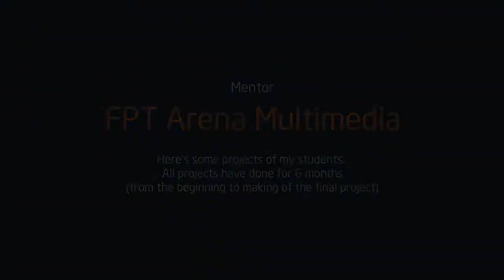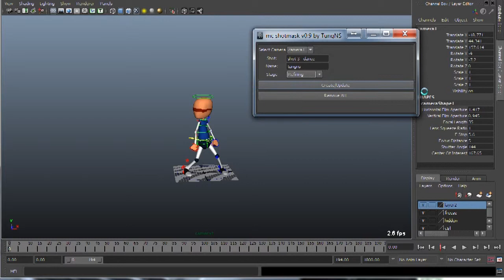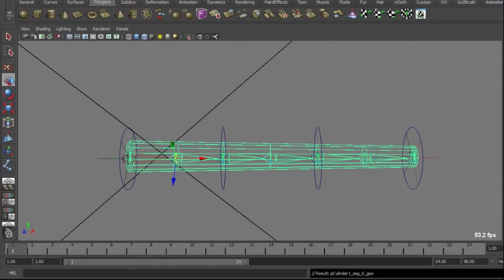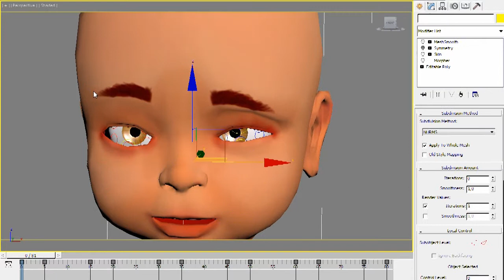3D Demo Reel